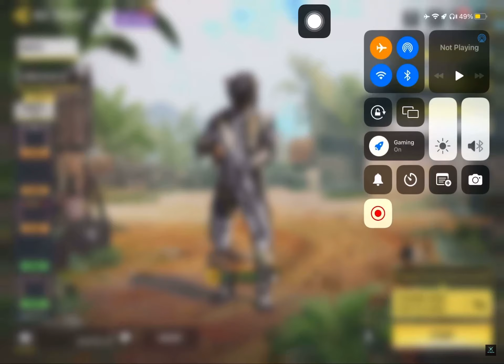Best sniping you ever seen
Best sniping you
I used Aim Champ for 1 week and it gave me AIMBOT
This Is Why My KSP 45 Setup is #1 in Cod Mobile...
Stop hacking wtf?

codm gameplay,
codm buffs and nerfs,
codm br settings,
broken codm,
best mac 10 gunsmith codm,
best kilo 141 gunsmith codm,
best m13 loadout codm,
best oden gunsmith codm,
best locus gunsmith codm,
best codm loadout,
bolu codm,
codm codes 2022,
codm cheat,
codm chicom gunsmith,
codm cbr4 mythic,
cbr4 codm gunsmith,
config codm,
config codm 60fps,
cbr gunsmith codm,
codm dlq33 gunsmith,
codm drh gunsmith,
codm drh,
codm damascus,
codm dlq,
codm diamond camo

related players
hanzu,ifreg,abu,zeke,lan,3amoor,swag,slor,watchtime